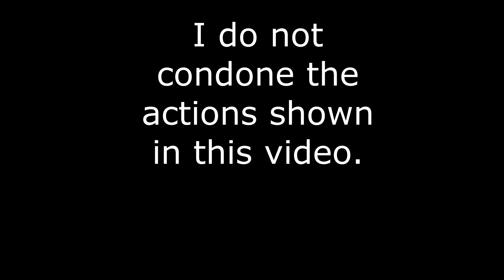Teardown 9/11 simulation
I do not condone the actions shown in this video this is purely just a simulation